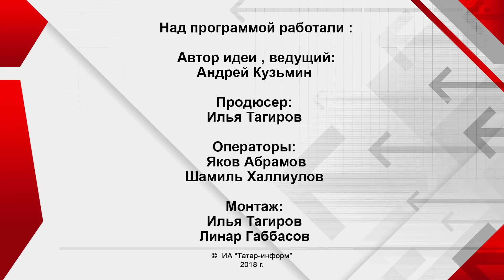Смерть больших клубов, маски-шоу, молодёжь / арт-директор Бейтимир Асенов - Интервью без галстука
Интервью без галстука с Андреем Кузьминым // Гость программы -
арт-директор престижных ночных площадок Казани Бейтимир Асёнов

- почему в Татарстане умирает большая клубная жизнь и закрываются заведения?
- где тусит казанская молодёжь и со скольки лет лучше ходить в клубы?
- «маски-шоу» и наркотики в клубах - чем отличается Татарстан от других регионов?
- сколько денег люди оставляют в ночных заведениях